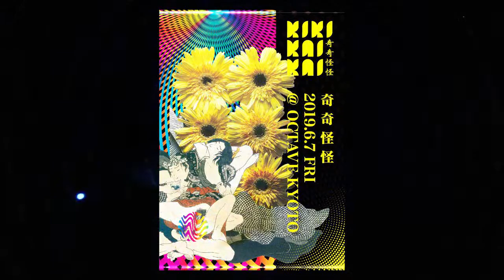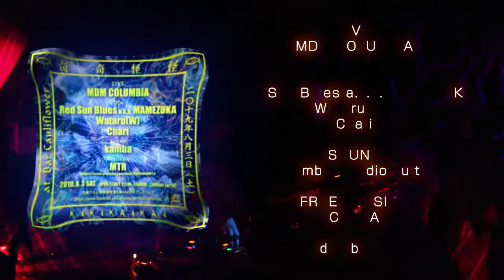2019.6.7(Fri.)奇奇怪怪[kikikaikai]@Octave(Kyoto)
Chapter:
0:00 Chari
2:47 Maho★Thaidiscore
5:49 Thomas Von Party
8:55 Gr○un土
12:02 Red Sun Blues a.k.a.MAMEZUKA
14:46 NEXT!!8.3(Sat)@Bar Cauliflower

party info.

DJ:
Thomas Von Party (Multi Culti)
Gr○un土 (ChillMountain / ESPinstitute)
Red Sun Blues
a.k.a.MAMEZUKA
DJ LOST
Chari (kikikaikai 奇奇怪怪)

DJ＆LIVE MC:
Maho★Thaidiscore

Lighting:
TOKIMEKILIGHTS (TREKs/ちゃるホイホイ)

Sound:
kamba (studio-pult)

Decoration:
Reiko Miyatake

Shops:
Little Max
energy raw food kilim